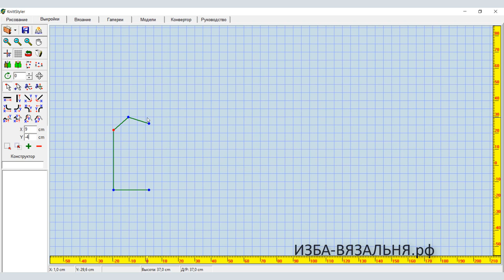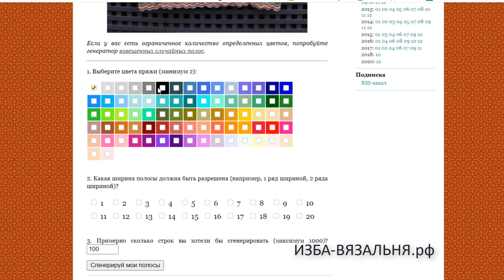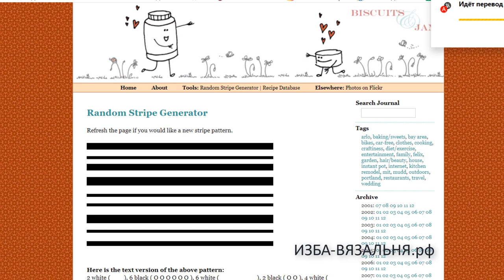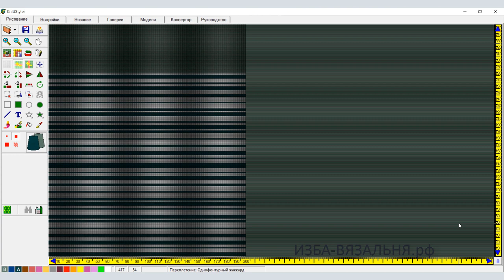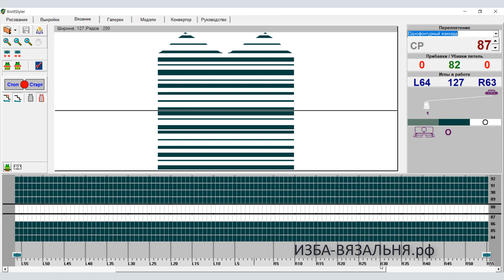Майка №9 с бретелями , вязание на машине, Полосатик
✅Открытые мастер-классы по вязаню маек

Мы предлагаем:
- Обучение с нуля новичков он-лайн на любых вязальных машинах:

машинное вязание,
школа вязания на вязальной машине,
наталья некрасова вязание,
уроки вязания на вязальной машине,
вязание майки с описанием,
описание майки,
 схема майка вязание,
вязание для начинающих на машине,
как вязать майку на бретелях
 майка тонкие лямки
  школа машинного вязания,
простая вязаная майка,
как вязать на вязальной машине майку,
 мастер-класс вязания майка бесплатно,
летний топ вязание,
вязаный топ,
как вязать на вязальной машине летний топ,
майка для лета
машинное вязание,
наталья некрасова вязание,
описание майки,
 схема майка вязание,
 майка тонкие лямки
  школа машинного вязания,
простая вязаная майка,

летний топ вязание,
вязаный топ,
майка для лета
жаркая погода,  лето,   мода
 отдых на море, модная одежда,
рукоделие, своими руками,
творчество, хобби,
женское рукоделие, что носить в жару,
что надеть, жара 2021,
одежда  в жару, машинное вязание,
что носить летом, что носить летом 2021,
мода платье, модные туники,
летняя туника, модная летняя одежда,
одежда для пляжа, одежда отдыха,
одежда море, майка вязание,
майка топ вязание, что носить летом ,
что надеть в жару, как вязать на машите топ,
как вязать на машине футолку,
отдых женщина, одежда стиль,
одежда отдых, вязание майки,
майка топ вязание, рукоделие,
своими руками, сделай сам,
хозяйка, мама,
рукодельница, стильная одежда,
стильный трикотаж,
творчество, как заработать,
заработок на рукоделии,